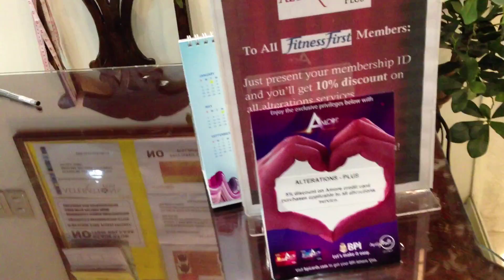Alterations Plus Greenbelt 1 Ayala Center Makati by HourPhilippines.com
Alterations Plus Greenbelt 1 Ayala Center Makati.  One stop shop for your alteration requirements.  Costs a minimum of PHP 200.00 ($US 5.00) depending on your requirements.  They also dry clean through the Ascott Serviced Residences in Makati.